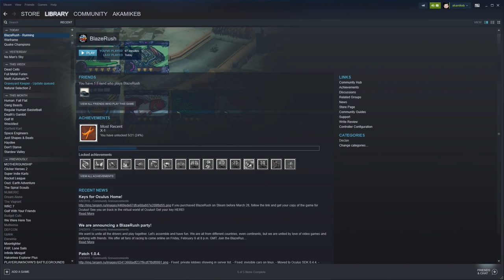Indie for Breakfast - BlazeRush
Description:

BlazeRush is a dynamic arcade racing survival game with no health, no levelling and no brakes!
You can assemble a team of friends to play in local or online multiplayer, choose a car to your taste and chase, blow up and cut off!
Adapt your style and tactics to new enemies, obstacles and tracks.